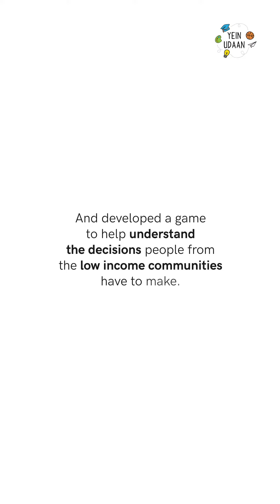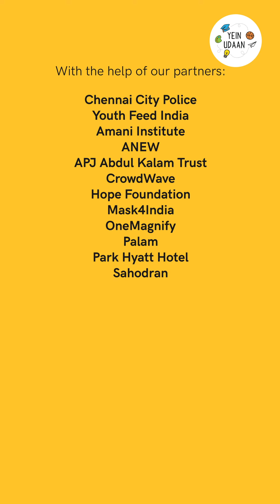Our Covid-19 relief efforts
We helped 2,20,000+ people globally during the first 10 weeks of lockdown in India.